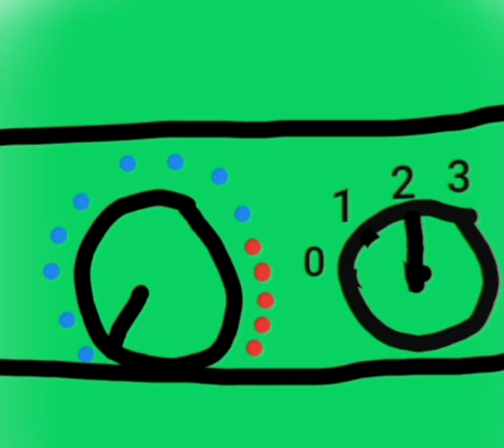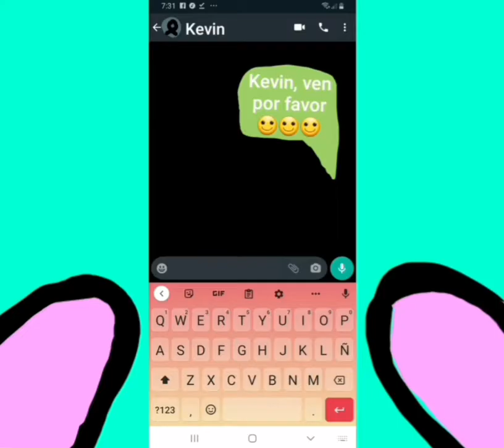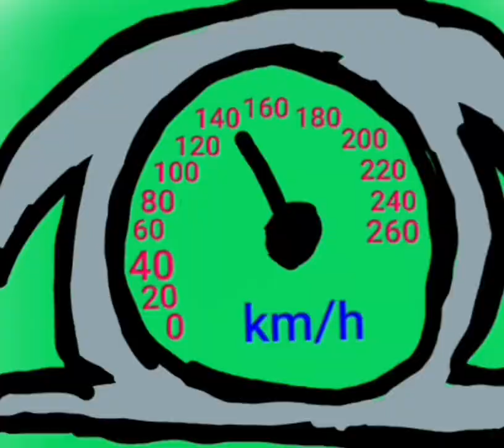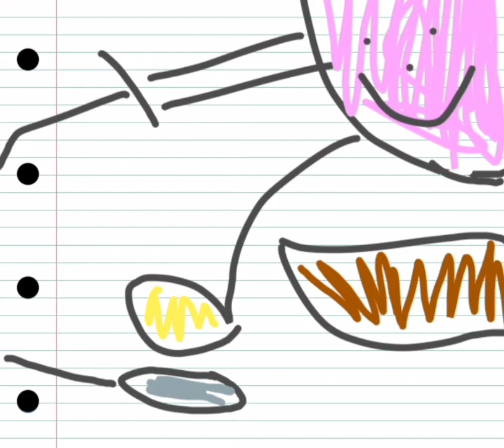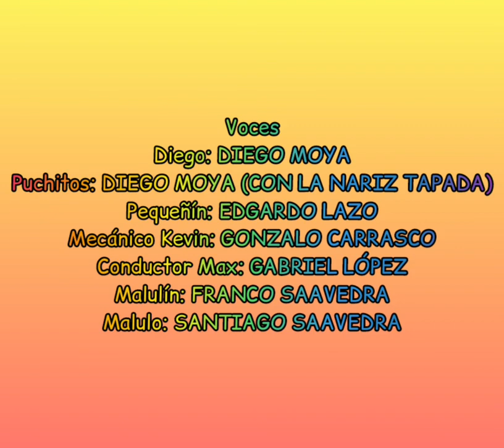El pistón problema - Diego y Compadres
Me demore mucho en hacerlo pero ahora está subido 😏

Sinopsis:
En la Villa Olímpica (que si existe) Puchitos y yo vemos problemas con un Mini Cooper 🚙 y el mecánico Kevin nos ayuda😄